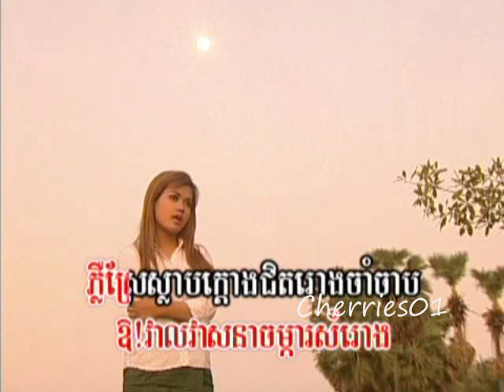4U DVD 19 - Ouk Somarima - Jomka Somraong / អោក សូម៉ារីម៉ា - ចំការសំរោង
4U DVD 19 - khmer karaoke